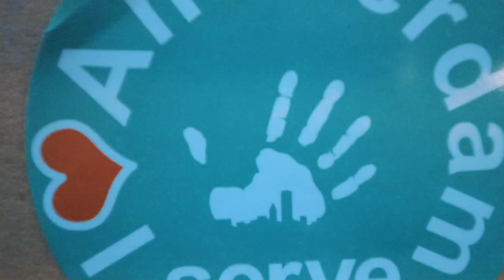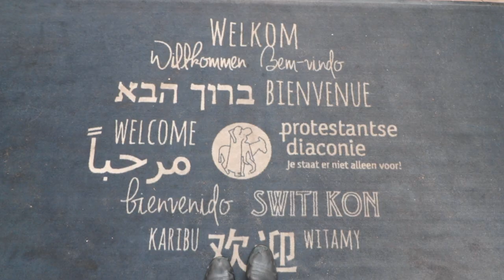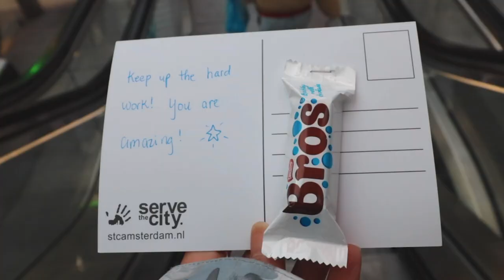Spreading JOY with Random Acts of Kindness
How do we spread joy and show kindness to others? I think we all need that right now especially during these hard times!

Thanks to Serve the City Amsterdam for leading an amazing initiative, encouraging others to get out of their comfort zone, help others, and show kindness in practical ways.

Are you ready to share some sweetness?

Keep exploring,
Natasha

(description here)